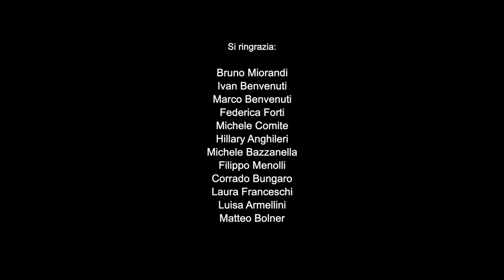Riccardo Rea & Giulio Miccoli - Se fosse la realtà (Original song)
Piano giovani A.M.B.R.A
Percorso biennale realizzato dalla Scuola Musicale dei Quattro Vicariati

Riccardo Rea & Giulio Miccoli - Original song

Giulio Miccoli - voce
Denis Bianchi - voce
Riccardo Rea - hang, harmonium, sax alto
Martina Gelmini - danza

Si ringrazia:

Bruno Miorandi
Ivan Benvenuti
Marco Benvenuti
Federica Forti
Michele Comite
Hillary Anghileri
Michele Bazzanella
Filippo Menolli
Corrado Bungaro
Laura Franceschi
Luisa Armellini
Matteo Bolner

NIVA Your Sound NIVA your sound! - studio recording